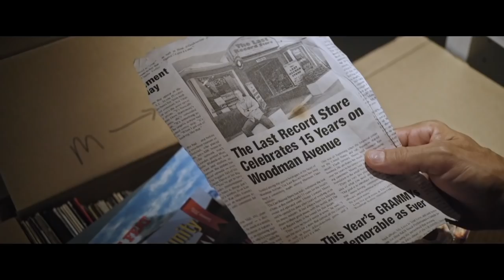DriverX Trailer #1 (2018) | Movieclips Indie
Check out the new trailer for DriverX starring Patrick Fabian!

US Release Date: November 30, 2018
Starring: Patrick Fabian, Tanya Clarke, Desmin Borges
Directed By: Henry Barrial
Synopsis: Skidding into middle-age, a stay-at-home dad must drive for an Uber-like rideshare company (DriverX) to help support his working wife and two young daughters. But low pay and wild LA nights put an even greater strain on his marriage.